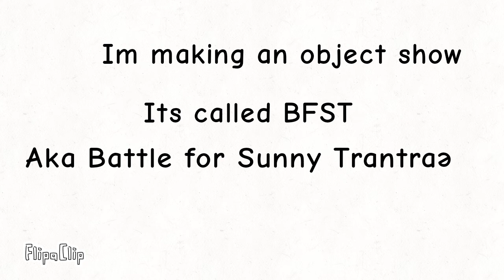Im making an object show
Schau dir meinen Zeichentrickfilm an, den ich mit Flipaclip erstellt habe.